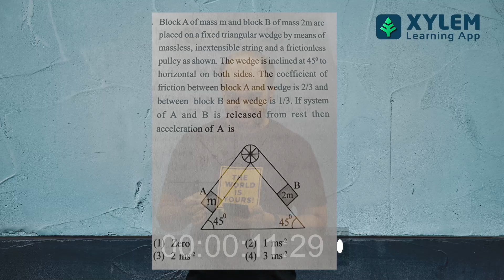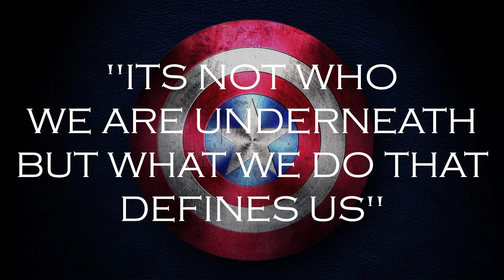ARE YOU FAST ENOUGH? | 3 STEPS TO IMPROVE YOUR SPEED